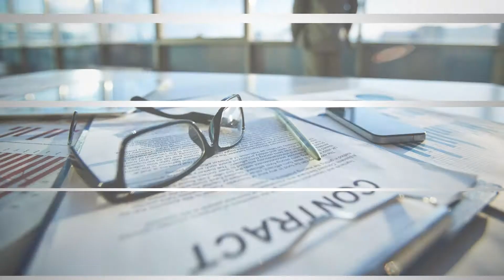What the Hell is National Day Riff and Why Do We Care?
National Day Riff is a politically-incorrect, tastefully-inappropriate sketch comedy podcast, available wherever you get your podcast fix.

Hosted by Sean Michael Beyer and starring the voices of Nick Pasqual, Adam Carbone, and Angela Hicks.

Written & Produced by Sean Michael Beyer. Audio Engineer, Sound Mix & Design by Shadow Mercury.